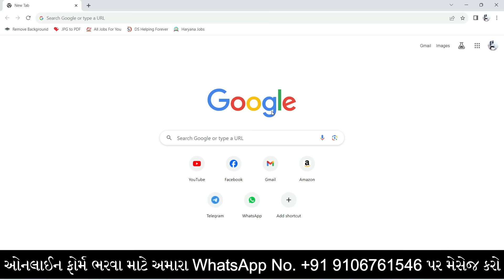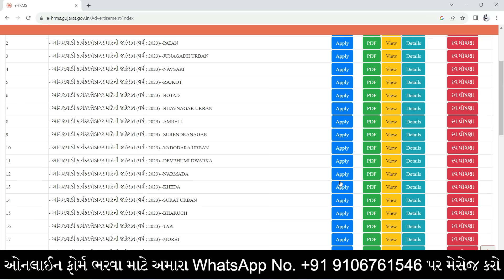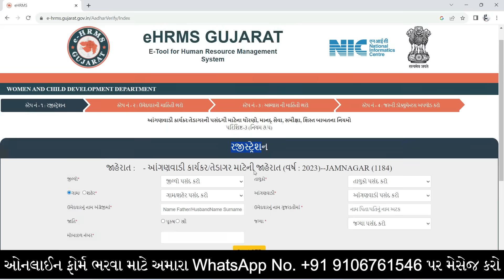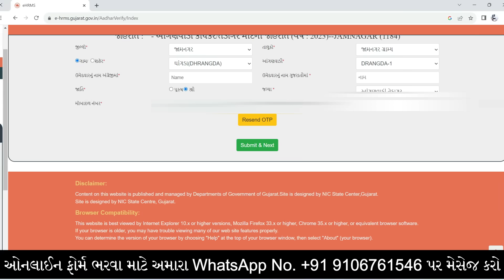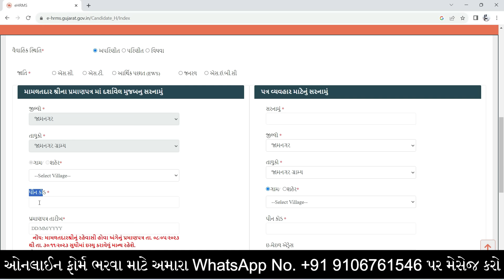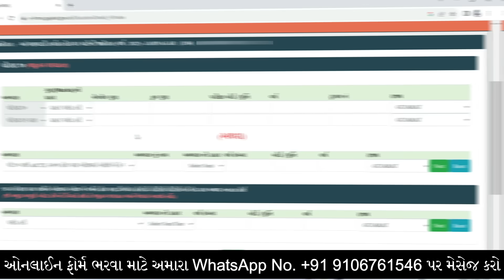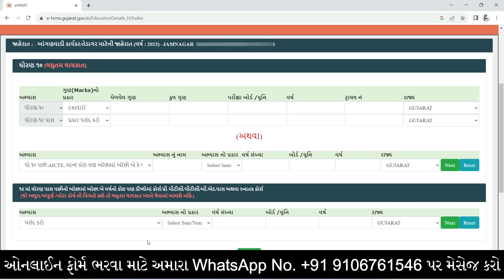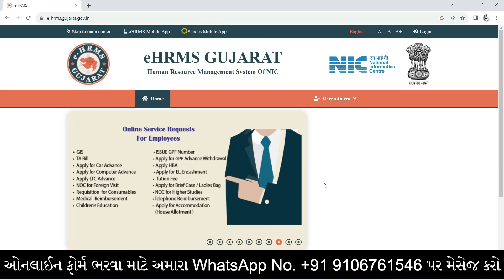Anganwadi Bharti Online Form 2023 | Gujarat Anganwadi Bharti Online Form 2023 | Anganwadi Vacancy